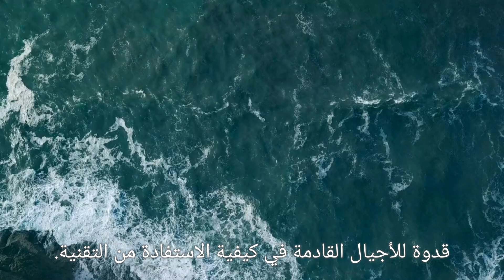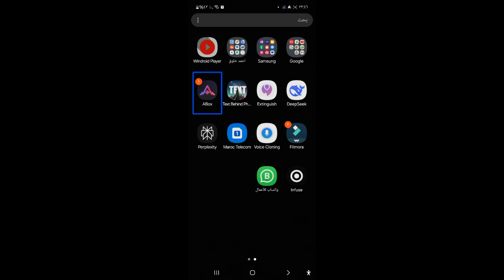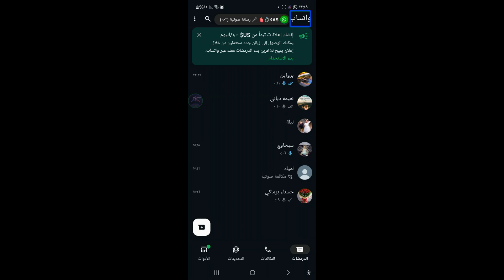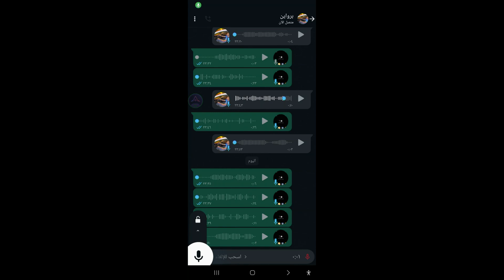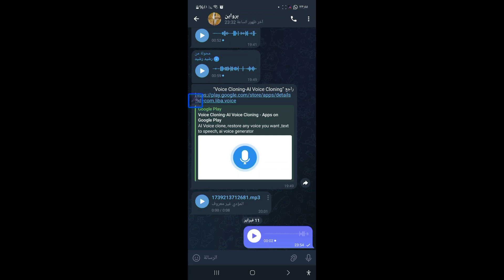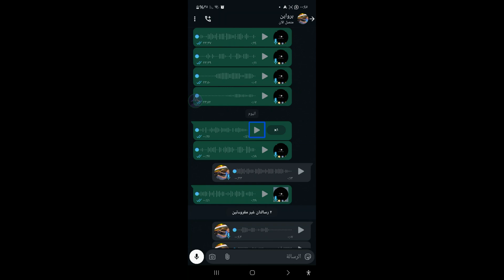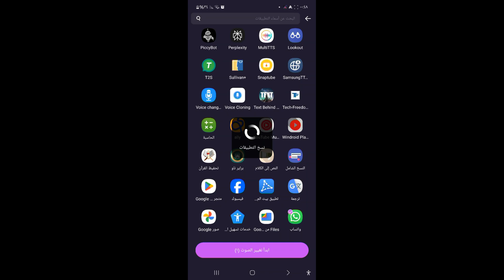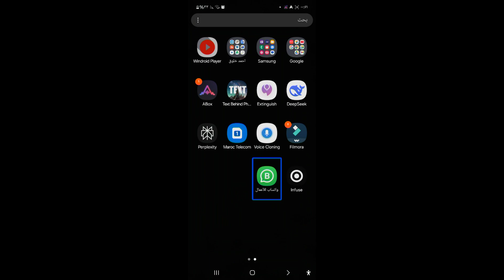تغيير صوتك في الوقت الفعلي بالذكاء الاصطناعي مجانا في WhatsApp وtélégram تحويل صوتك إلى فتاة والعكس!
أخطر تطبيق للأندرويد تغيير صوتك في مكالمات ورسائل WhatsApp وTelegram وكل مواقع التواصل بالذكاء الاصطناعي مجانًا: تحويل صوتك إلى فتاة أو العكس!
هل تبحث عن طريقة مبتكرة ومثيرة لتغيير صوتك أثناء التواصل عبر مكالمات ورسائل WhatsApp وTelegram وغيرها من منصات التواصل الاجتماعي؟ يقدم لك التطبيق الأحدث والأخطر لتغيير الصوت باستخدام تقنيات الذكاء الاصطناعي الرائعة، بحيث يمكنك بسهولة تحويل صوتك إلى صوت فتاة أو العكس مجانًا!
مميزات التطبيق:
1. تحويل صوت فوري: يمكنك إجراء مكالمات صوتية وتغيير صوتك في الوقت الحقيقي، مما يضمن لك تجربة تواصل فريدة ومسلية.
2. تقنيات متقدمة: يستخدم التطبيق تقنيات الذكاء الاصطناعي لتحليل الصوت الأصلي وتعديله بجودة عالية، ليصبح مشابهاً للطبيعي.
3. وظائف متعددة: تتيح لك مجموعة من الأصوات المتنوعة الاختيار من بينها، مثل صوت الأطفال أو الأصوات الرجالية والنسائية، لتختار ما يناسب مزاجك.
4. توافق شامل: يعمل التطبيق بسلاسة على جميع منصات التواصل الاجتماعي، بما في ذلك WhatsApp وTelegram، مما يجعله الخيار المثالي لأي مستخدم.
5. واجهة مستخدم بسيطة: تصميم واجهة التطبيق يضمن سهولة الاستخدام، حيث يمكنك الوصول إلى ميزات بدء التشغيل بيسر وسرعة.
سواء كنت ترغب في استكشاف هويات جديدة أو إضافة طابع من المرح والتسلية، يضمن لك هذا التطبيق المتعة والمغامرة. لا تفوت هذه الفرصة، وساعد نفسك في التواصل بطريقة جديدة ومختلفة!

تغيير الصوت، تطبيق الأندرويد، الذكاء الاصطناعي، WhatsApp، Telegram، تحويل صوت، مكالمات صوتية، رسائل صوتية، تقنيات عالية، تجربة تواصل جديدة، أدوات مجانية.

قناة } @echangetec هو المكان المثالي للحصول على أحدث وأشمل تبادل للمعلومات التقنية. توفر قناتنا طريقة سهلة وفعالة للوصول إلى آخر التحديثات الفنية والموارد والنصائح ومشاركتها لمساعدتك على البقاء في الصدارة.